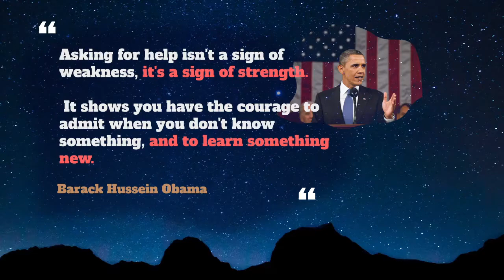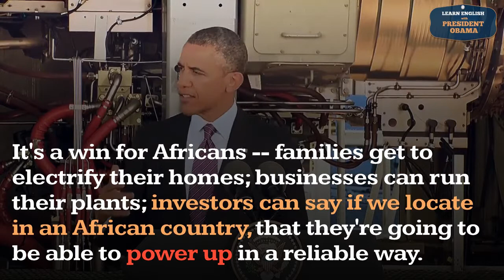Power Up Usage, Pronounce, Meaning, Definition, Sentence Examples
How to pronounce power up in English ?
How to use power up in English ?

Meaning: Turn a computer or electronic device on so that it is ready to use
Example: I POWERED UP my laptop and started work.

00:00 - Pronounce Intro
00:07 - How to Pronounce, How to Use, Meaning, Definition